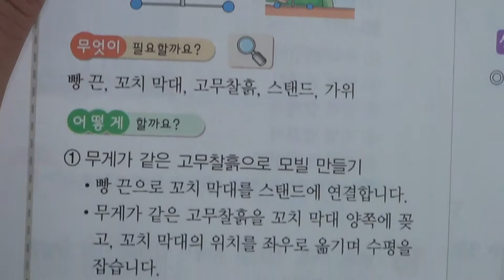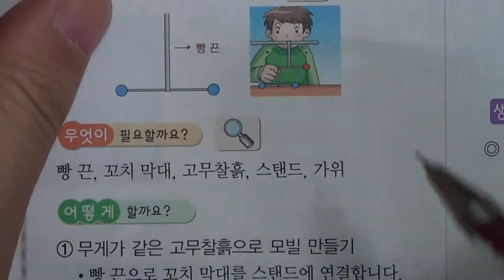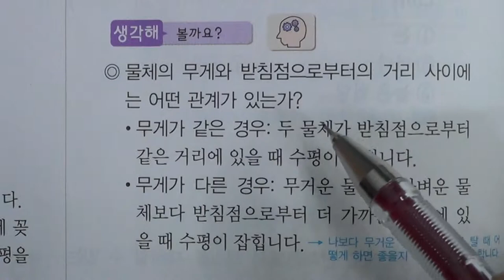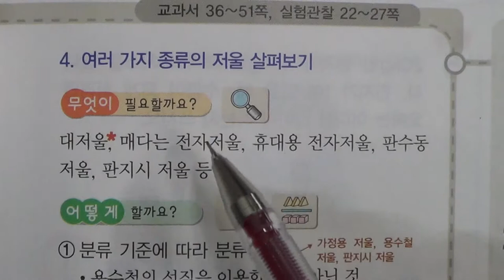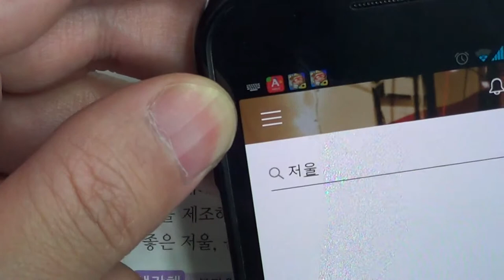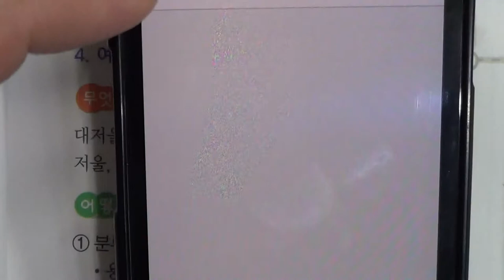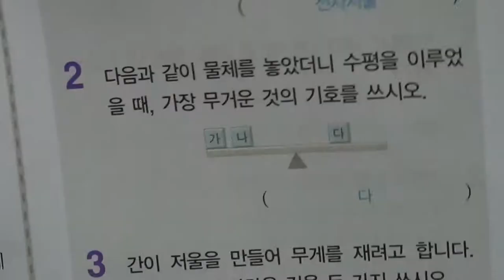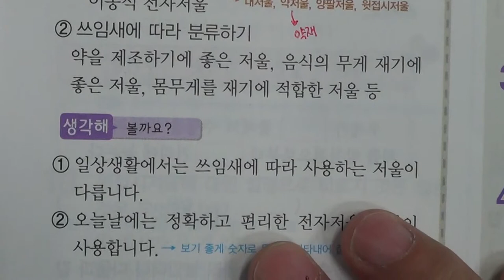송도신도시 송도 학원 종합학원 초등부 4학년 과학 1 무게 재기 (2)